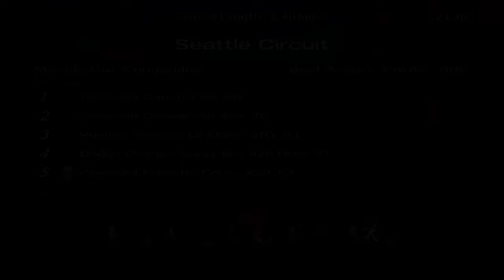Let's Play Gran Turismo 4 | Muscle Car Competition | #114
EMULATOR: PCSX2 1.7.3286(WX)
(Settings not listed are default)

Emulator settings:
EE/IOP - Clamping Mode: Full
GS Window - Zoom: 100.50

Video Plugin Settings:
Renderer: Vulkan
Interlacing: Bob tff
Texture Filtering: Bilinear (PS2)
Allow 8 Bit Textures: Enable
Internal Resolution: 6x/8x Native
Anisotropic Filtering: 16x
Blending Accuracy: High/Full
Align Sprite: Enabled

PC specs:
AMD Ryzen 9 5900x
64GB DDR4 3600 Ram
MSI Tomahawk x570 WiFi
EVGA RTX 2080 Super
Logitech G29